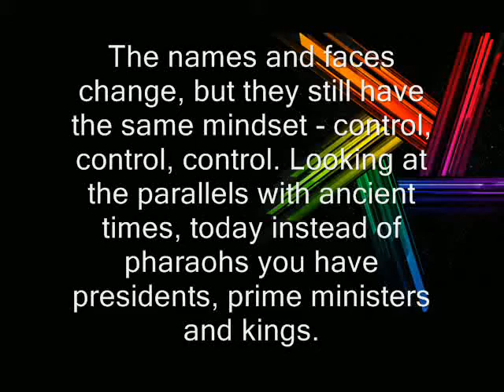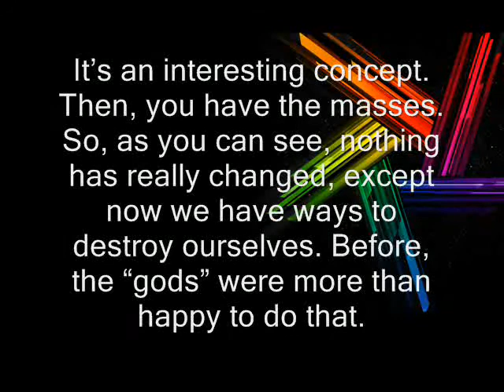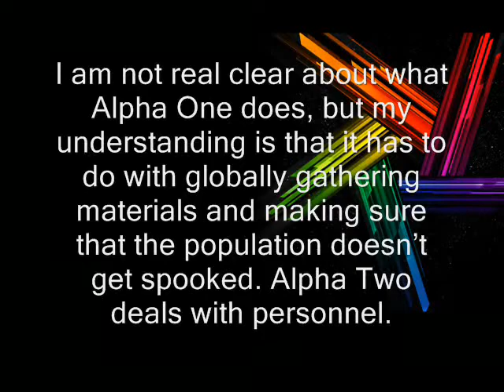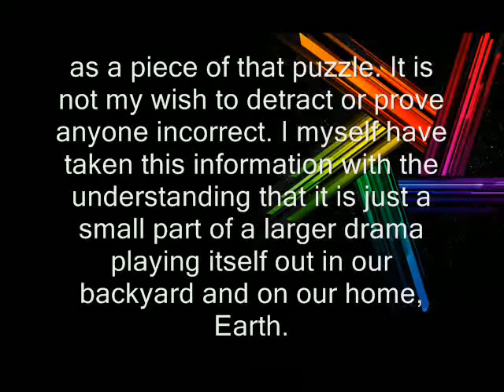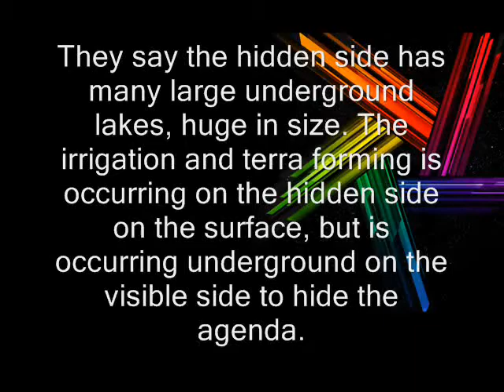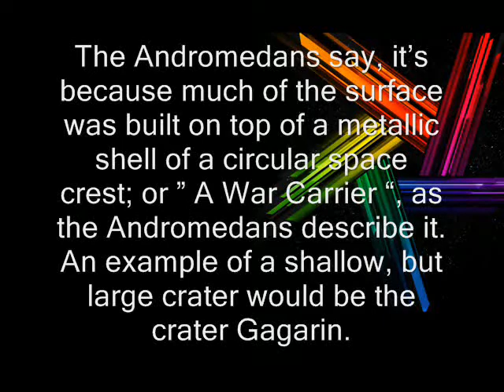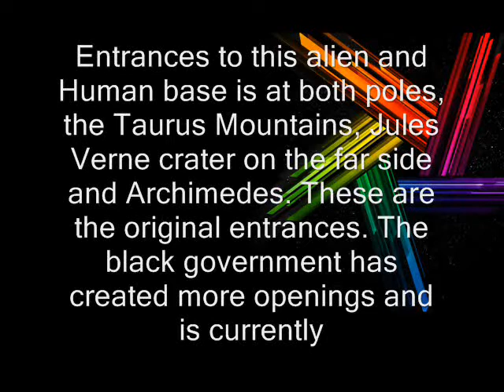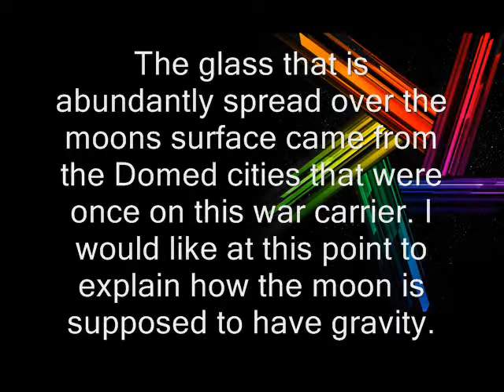part1 3 of 4 Alex Collier The ET Global Connection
The ET Global Connection.
A Lecture by Alex Collier.
Transcript 1996, Val Valerian.

"Hello, Im Alex Collier. In the last 31 years I have been given so much information...There are some positive aspects to the information, and there is some information that is not very positive. There is absolutely nothing we cannot resolve, if we stick together. What I mean by that is that we dont turn on each other. To have us turn on each other is definitely something that they are trying to get us to do - to divide us. The problems in the world that we have on the government level are just a symptom of a much bigger problem. I believe it was Bill Cooper, much to his credit, who said several years ago - when you put the ETs in the middle of this thing, it absolutely makes sense. Hes absolutely right. I am going to be presenting the Andromedan perspective as to what is going on, who we are, and some material about our past history They have comments about all of our history.
I have been a contactee for 31 years. I has not been consistent for 31 years, but it has been consistent since 1985."